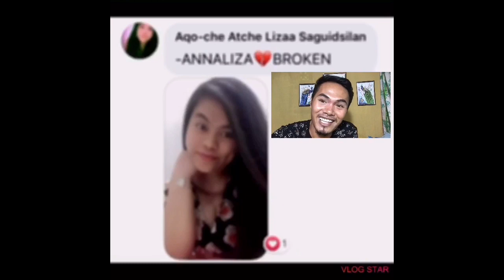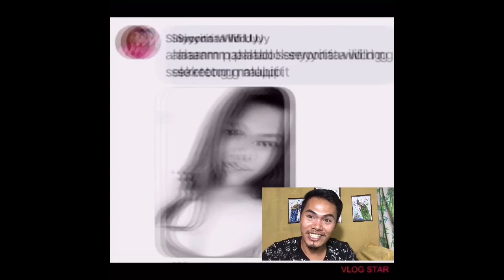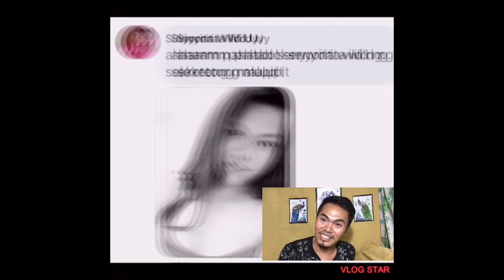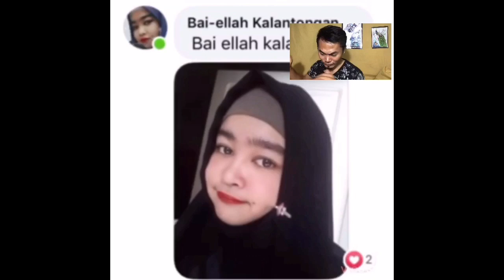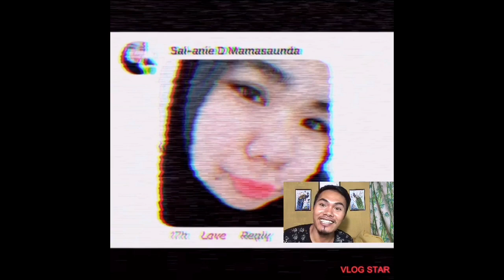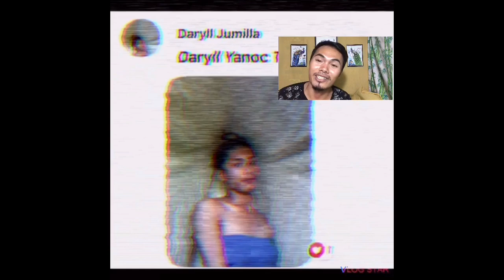2nd batch flexing for my supporters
Foexing video for my fans.